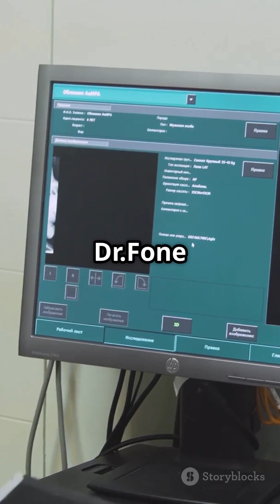Fix iPhone Boot Loop: Easy Steps!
Is your iPhone stuck in a boot loop, endlessly restarting? 😱 Don't panic! In this YouTube Shorts video, we’ll guide you through easy and effective steps to fix the issue. From performing a force restart to using Recovery Mode and DFU mode, we cover it all! 🛠️💻 If all else fails, we’ll also highlight third-party tools for a safe fix without data loss. Remember, hardware problems may require professional help, so don’t hesitate to visit an Apple Store if needed!

Watch now for a hassle-free solution to your iPhone boot loop!